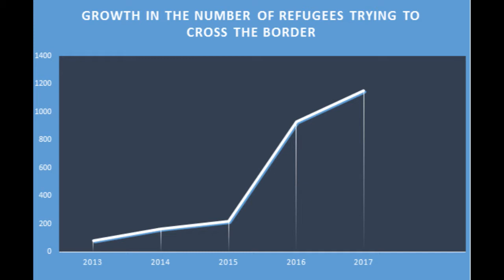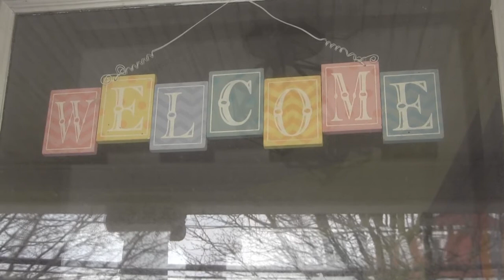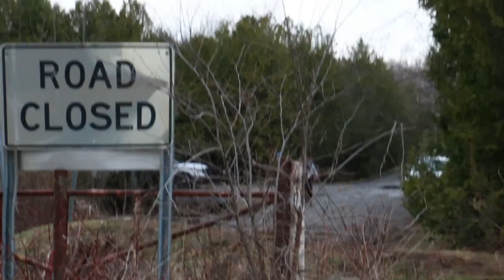Refugees cross the border to seek a safe place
Plattsburg is located just an hour south of Montreal. The city serves as Canada's gateway into the US market. But off late, a growing number of refugees use the city as their gateway to a chance at a new life.
NCC News reporter Aishwarya Nag Choudhury went to the area to find out how, and why asylum seekers are crossing into Canada, leaving behind the American dream